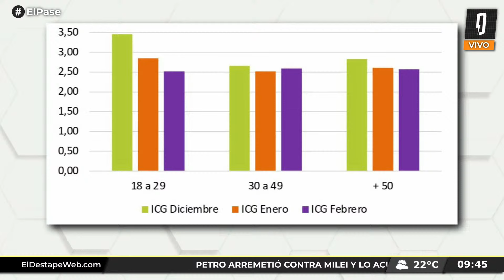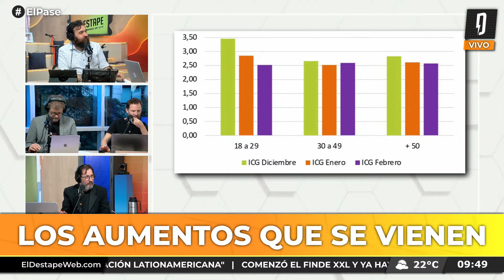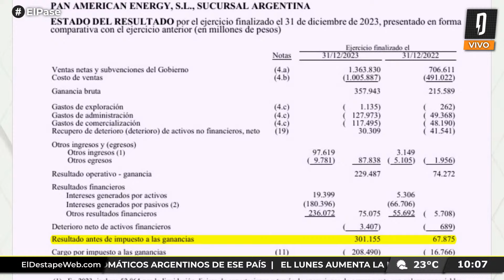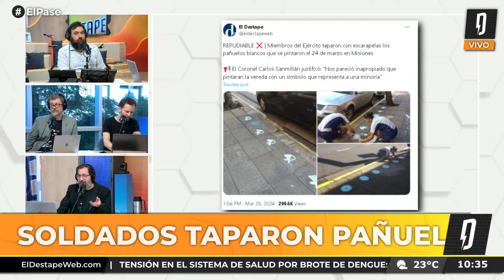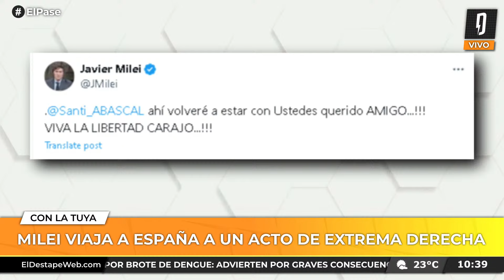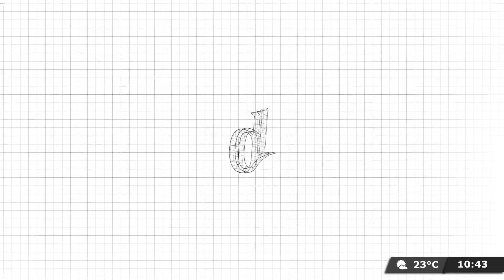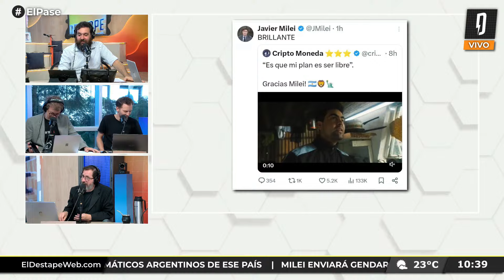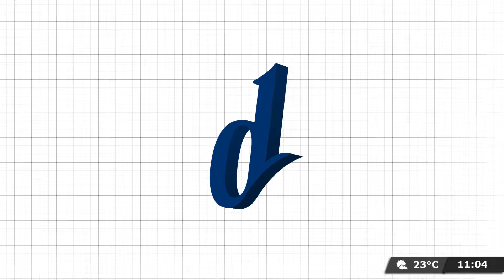MILEI ESTÁ PERDIENDO APOYO ENTRE LOS MÁS JÓVENES | El Pase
Debate entre Nico Lantos , Ari Lijalad, Fernando Cibeira y Adrián Murano.

PROGRAMACIÓN
6 a 7 - Es Muy Temprano, con Nicolás Esquibel y Lucía Rodríguez Bosch.
7 a 9.30 - Habrá Consecuencias, con Ari Lijalad.
9.30 a 10.30 - El Pase Especial con Roberto Navarro, Ari Lijalad, Laura Carpineta, Nico Lantos y Adrián Murano.
10.30 a 13 - Navarro 2027, con Roberto Navarro.
13 a 14 - Verdades Afiladas, con Adrián Murano.
14 a 17 - Pase lo que pase, con Darío Villarruel.
17 a 19 - Palo y zanahoria, con Mariano Martín.
19 a 22 - Argentina Política, con Carla Pelliza, Jonathan Heguier y El Profe Romero.